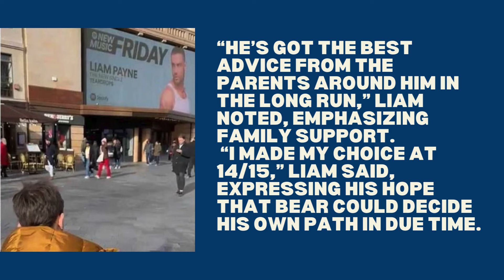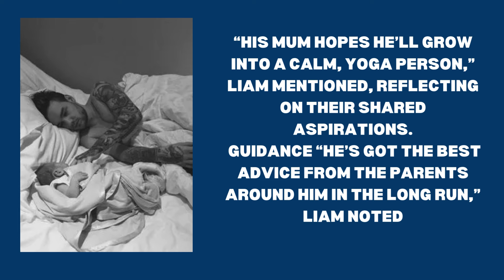Viral Update: Liam Payne's plans for son Bear Revealed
LiamPayne, former OneDirection member, shared touching plans for his son Bear prior to his tragic passing. Amid battling substance issues, Payne committed to rehab and a new musical direction to better himself for Bear.